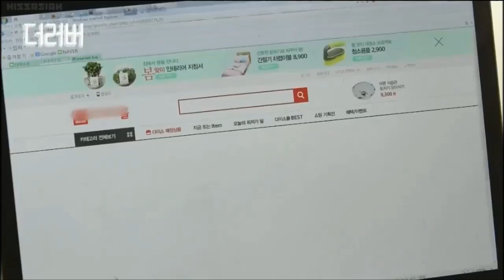[ENG] Jung Joon-Young CUT - The Lover [09] 'Kim Tae Hee'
Movie Title: The Lover - Comedy Drama
Cast: Jung Joon-Young (JJY) & Choi Yeo-Jin
English Subs: Viki & KissAsian